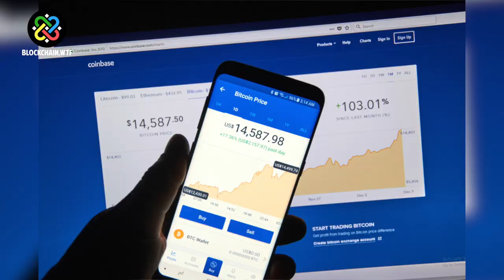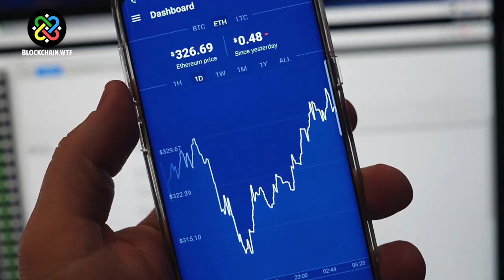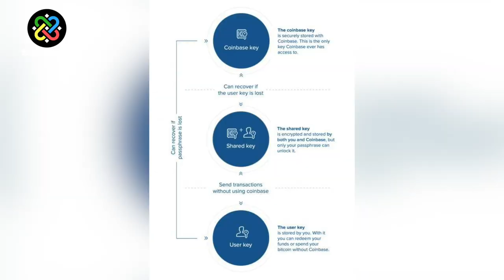What is Coinbase?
You can now find the WTF crew making in-person and online classes focused on blockchain, cryptocurrency, and decentralization.

In this episode of WTF is, we cover the popular cryptocurrency exchange Coinbase.

Coinbase is one of the most popular places to buy cryptocurrency.
Founded in 2011 by Brian Armstrong and Fred Ersham, Coinbase was launched with the main goal of being the most accessible cryptocurrency exchanges. They have come a long way since then, with over 13 million users as of November 2018. Check out the video for a complete rundown of Coinbase and its services.